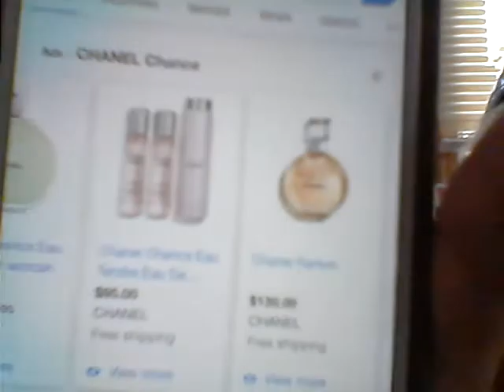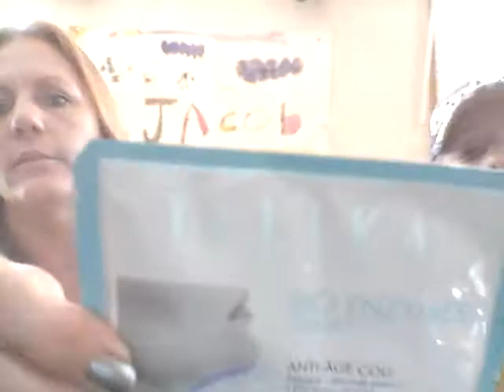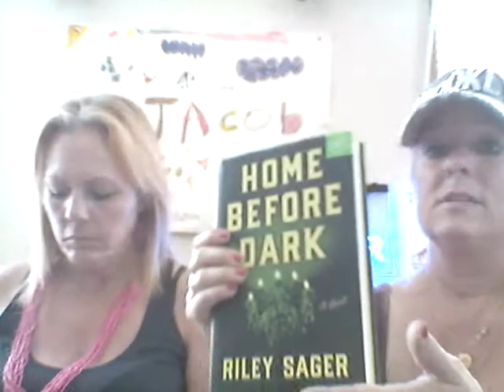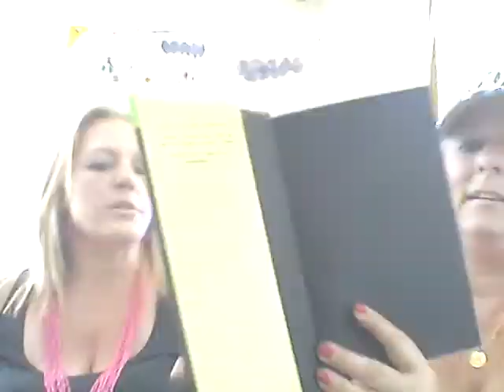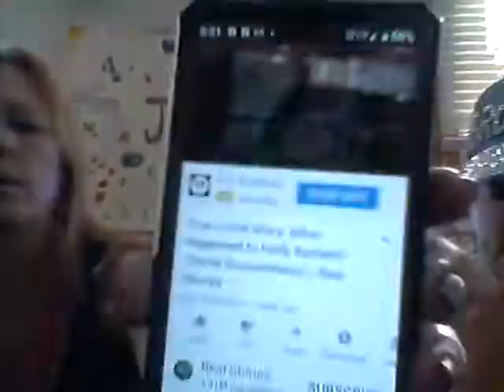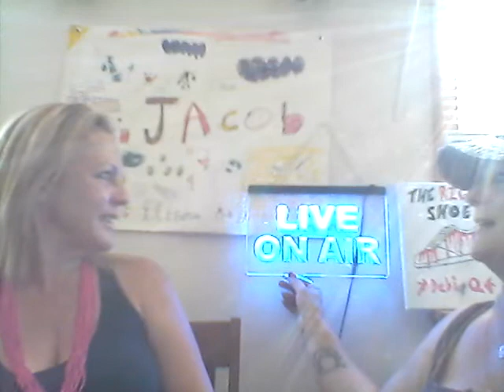Online shopping haul (Jewelry, Chanel, and more!)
Today the City Sistaz show you what we bought online shopping. We show and review the different products and items we bought.